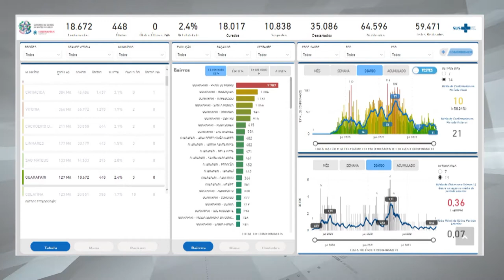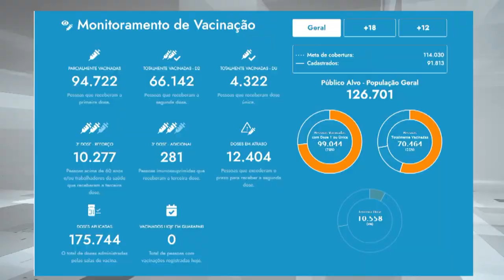13/11/2021 - DADOS ATUALIZADOS DO CORONAVÍRUS AQUI NO MUNICÍPIO